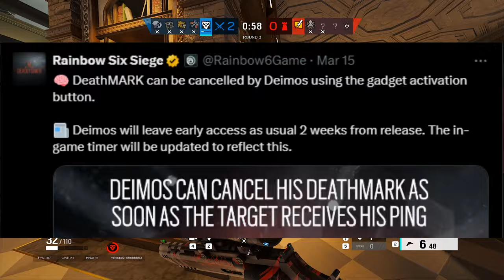You're Playing Deimos WRONG in Rainbow Six Siege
Here's a comprehensive guide including tips & tricks, strategies and loadout guides for Operation Deadly Omen's new operator, Deimos, in Rainbow Six Siege!

Chapters:
Intro 0:00
Loadout 0:15
The DeathMARK 0:40
Drone Phase 1:07
Who & When to DeathMARK Track 2:20
Cancelling the DeathMARK 3:30
Using Frags to Flush Out Enemies 4:46
Relaying Info to Teammates 5:00
Common Misconception 5:46
Quick Tips 6:20
Recap 6:59
Outro 7:32